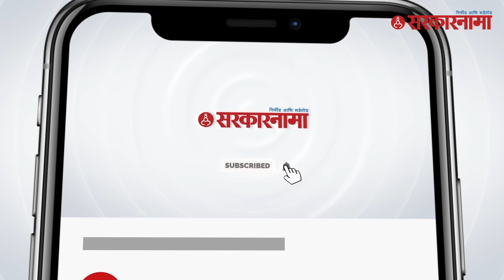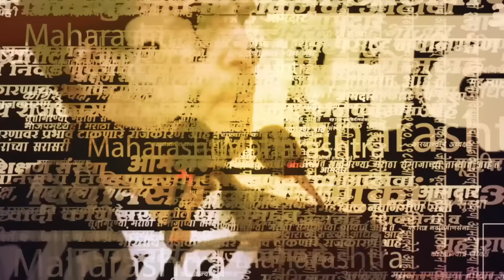Manoj Jarange Patil | यांना Sharad Pawar यांच्याविषयी काय वाटतं ? | Maratha Reservation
पुण्यात पत्रकारांनी मनोज जरांगे पाटील यांना शरद पवार यांच्याविषयी प्रश्न विचारला तेव्हा त्यांनी अगदी थोडक्यात पण नेमके भाष्य केले.

(KB1123)
(AN1123)